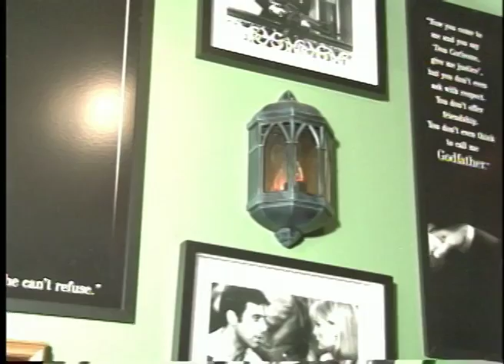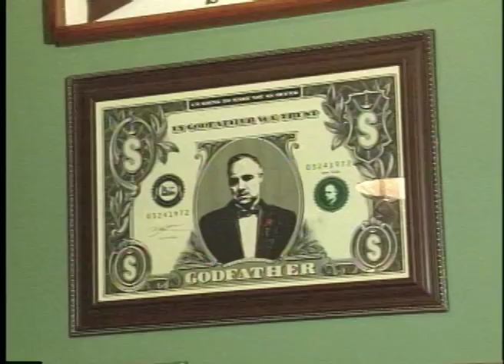Lado B | David Assayag